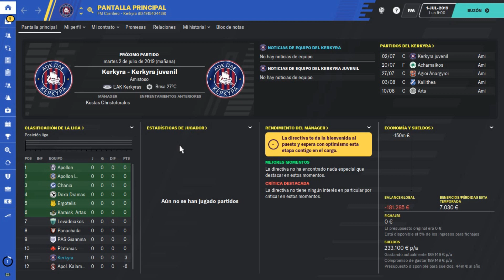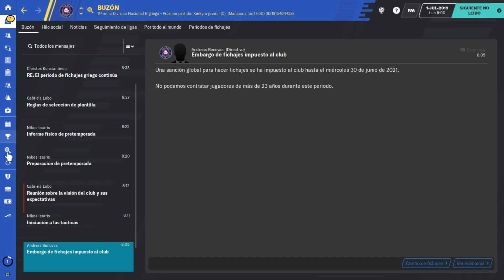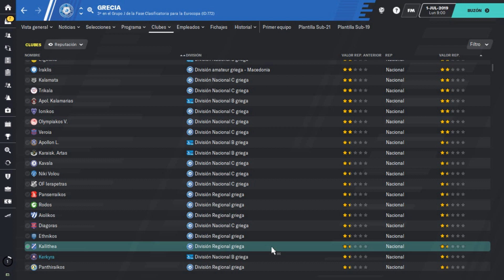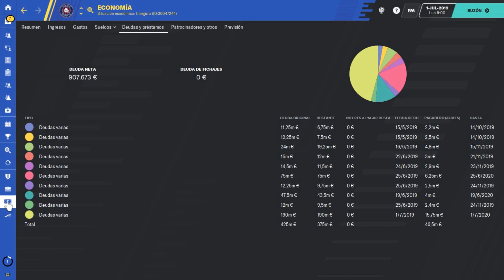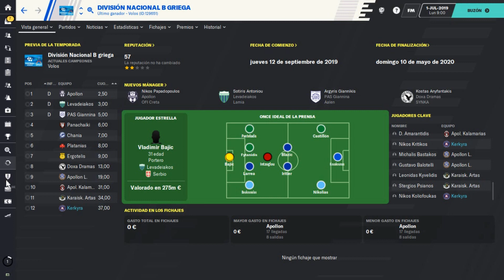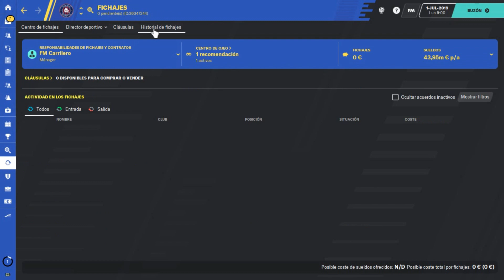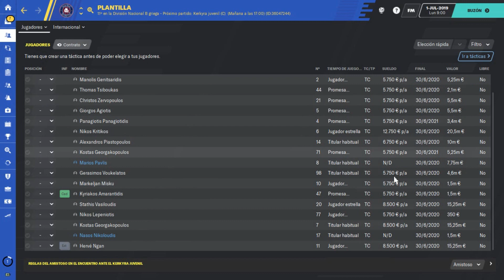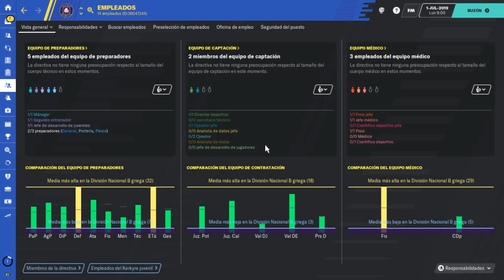FM20 KERKYRA | Introduciendo el Club | Ep. 1 | Football Manager 2020 Español